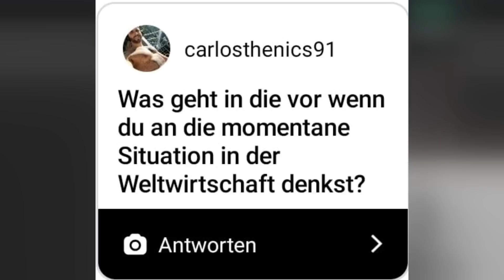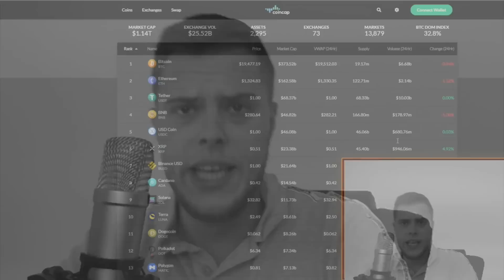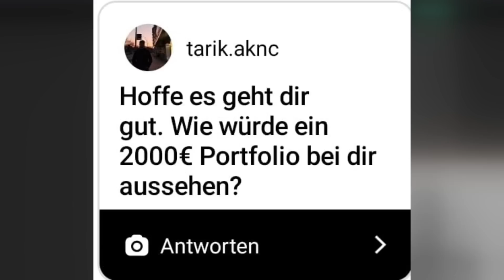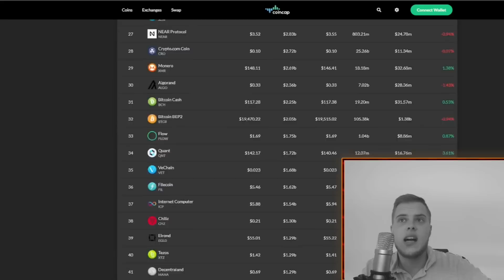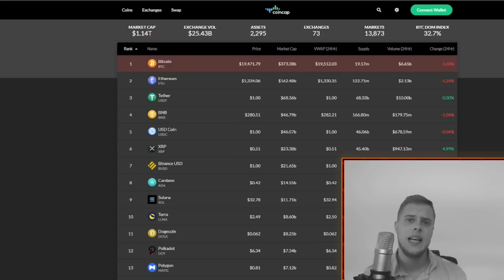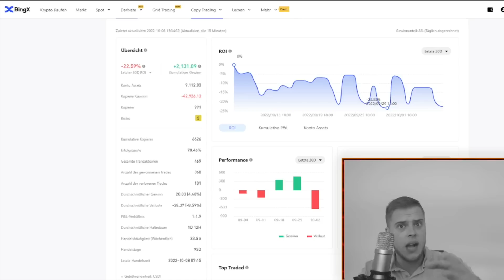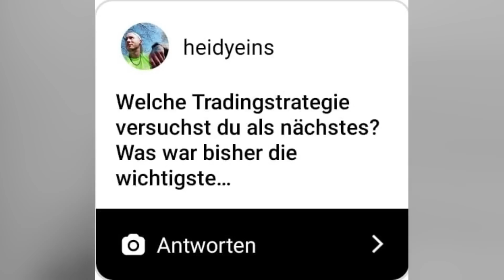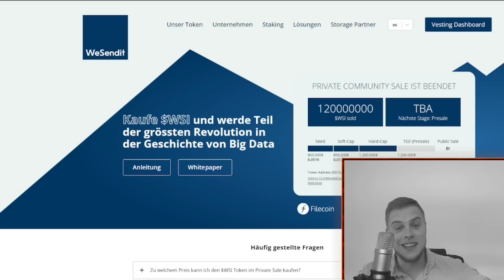2.000€ Krypto-Portfolio ! | Welchen Tradern folge ich auf BingX ? | Krypto-Q&A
-⬇️HIER geht`s zu "NEXO"⬇️Verdiene Zinsen auf XRP & Co.

🌍Social Media🌍

Im heutigen Krypto Q&A stelle ich mich wieder euren Fragen rund um die Welt der Kryptowährungen. Wie denke ich über die aktuelle weltwirtschaftliche Situation ? Welchen Tradern folge ich bei BingX ? Welche Copy Trader kann ich empfehlen und welche nicht ? Welche Erkenntnisse konnte ich aus meiner bisherigen Zeit als Daytrader erlangen und an euch weitergeben ? Welche Kryptos und Coins würde ich kaufen wenn ich mir mit 2.000€ aktuell ein Portfolio zusammenstellen müsste und welche Coins kaufe ich tatsächlich aktuell nach ? | KryptoGang | WeSendit | BingX | Copy Trading | Kryptowährung |